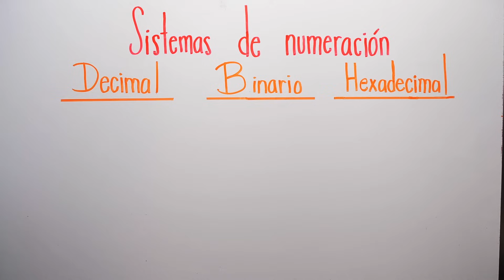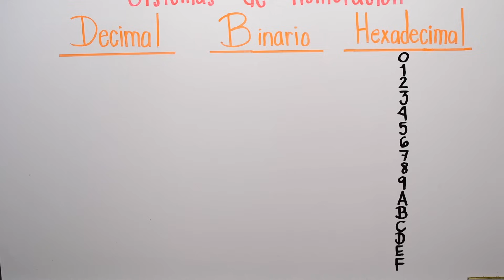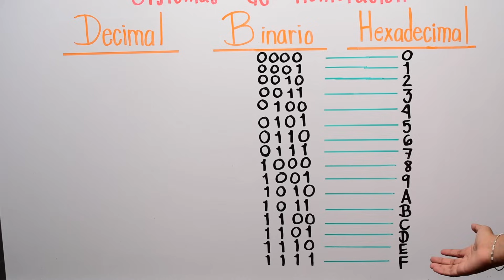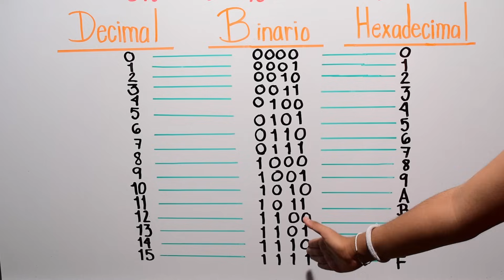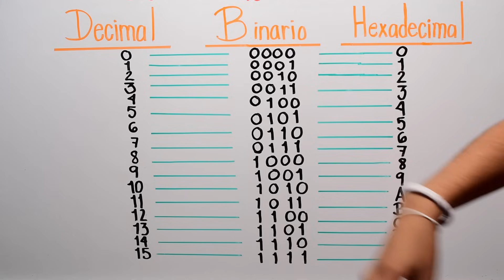Sistemas de Numeración (DECIMAL, BINARIO y HEXADECIMAL) - Explicación y tabla comparativa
Explicación y tabla comparativa de los sistemas de numeración más usados, sistema numérico decimal, sistema numérico binario y sistema numérico hexadecimal.

VIDEO CHAPTERS
00:00 Introducción
00:06 Sistemas de numeración
00:30 Tabla comparativa entre sistemas de numeración
06:25 Cursos gratuitos y despedida